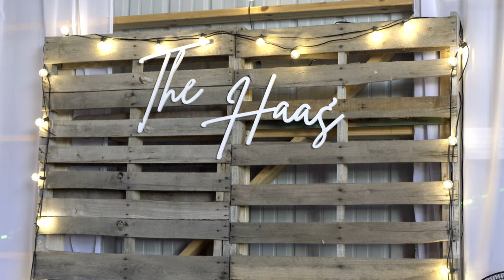Haas Wedding Trailer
Here is a quick peak into Jenny's and Dean's perfect day!!

Soundstripe: MGSNS1ZSHBBZV1YC